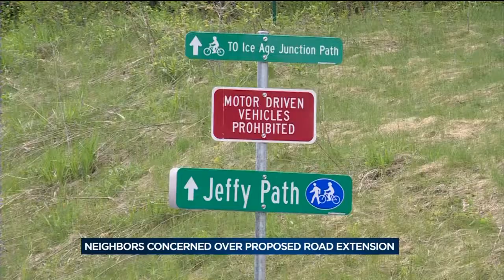Neighbors concerned about proposed road extension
Some people who live on Madison's southwest side are worried about a plan to cut off a popular biking and walking path.